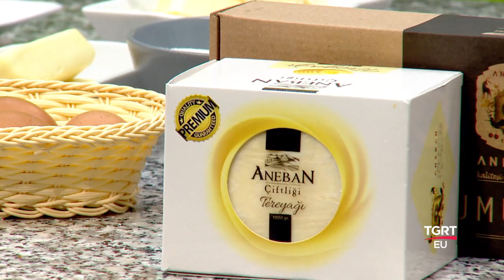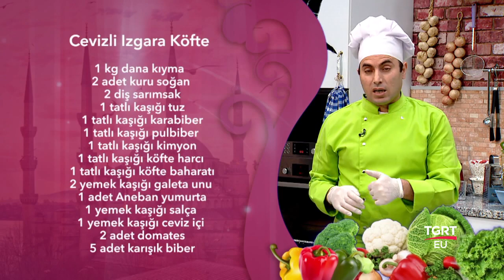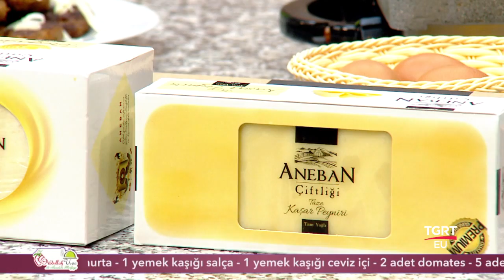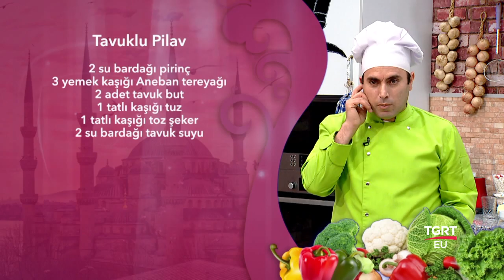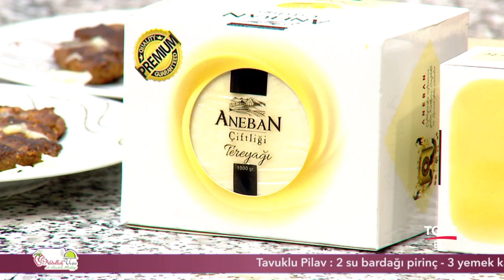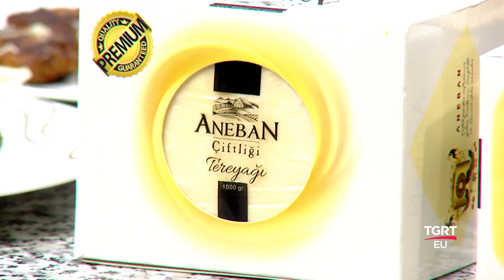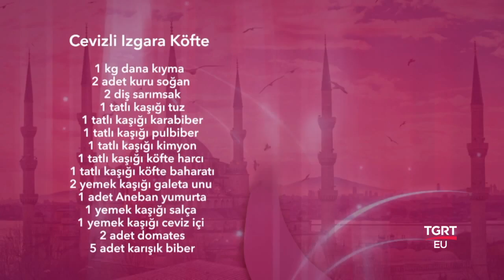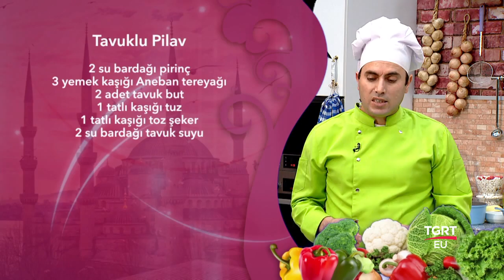Tavuklu Pilav Tarifi, Nasıl Yapılır? - Şef Abdullah Usta İle Anadolu Mutfağı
Bugün sofrada muhteşem bir lezzet şöleni var! Öncelikle, cevizli ızgara köfteyle başlıyoruz. Taze kıyma ve özenle seçilmiş baharatlarla hazırlanan köfteler, ızgarada mükemmel bir kıvam alıyor. Üzerine serpilen cevizlerle lezzetine lezzet katılan bu köfteler, her lokmada damakları şenlendiriyor.

Ana yemek olarak, tavuklu pilav geliyor. Tavuk eti, pirinç ve sebzelerle harmanlanarak pişirilen bu nefis pilav, hem doyurucu hem de lezzetli bir seçenek sunuyor. Tavuklu pilavın aroması, sofradakileri etkisi altına alıyor ve herkesi ikinci tabak istemeye teşvik ediyor.

Tatlı olarak ise, künefe tatlısı servis ediliyor. İnce tel kadayıfın arasına peynir konularak hazırlanan ve şerbetle tatlandırılan bu nefis tatlı, sofradakilere unutulmaz bir tat deneyimi sunuyor. Hem sıcak hem de hafif ekşi tatlı şerbeti, künefenin üzerinde eriyerek harika bir lezzet bütünlüğü oluşturuyor.

Bu enfes yemeklerle dolu sofrada, sevdiklerinizle bir araya gelip keyifli bir akşam geçirmenizi diliyoruz. Afiyet olsun!

Cevizli Izgara Köfte İçin Malzemeler:
1 kg dana kıyma
2 adet kuru soğan
2 diş sarımsak
1 tatlı kaşığı tuz
1 tatlı kaşığı karabiber
1 tatlı kaşığı pulbiber
1 tatlı kaşığı kimyon
1 tatlı kaşığı köfte harcı
1 tatlı kaşığı köfte baharatı
2 yemek kaşığı galeta unu
1 adet yumurta
1 yemek kaşığı salça
1 yemek kaşığı ceviz içi
2 adet domates
5 adet karışık biber

Tavuklu Pilav İçin Malzemeler:
2 su bardağı pirinç
3 yemek kaşığı tereyağı
2 adet tavuk but
1 tatlı kaşığı tuz
1 tatlı kaşığı toz şeker
2 su bardağı tavuk suyu

Künefe Tatlısı İçin Malzemeler:
1 kilogram taze kadayıf
400 gram tuzsuz dil peyniri
250 gram tereyağı

Şerbeti İçin:
3 su bardağı toz şeker
3 su bardağı Su
Bir dilim taze limon

FREKANS BİLGİLERİ
Frekans : 12228 MHz
Symbol Rate : 8400
Polarizasyon : Dikey (Vertical)